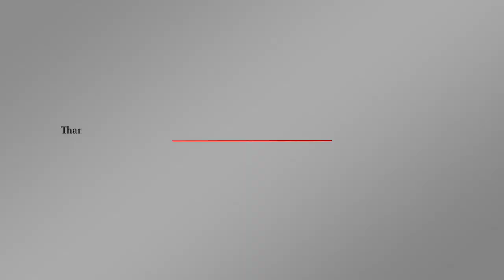فقط في دبي.. مركز شرطة ذاتي القيادة | اورتز نيوز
أعلنت شرطة دبي مؤخراً، خلال معرض "جيتكس" للتكنولوجيا، عن إطلاق مركز شرطة ذاتي القيادة، يمكنه أن يتنقل ليصل إلى العملاء المحتاجين. المركز المتحرك يوفر جميع خدمات مراكز الشرطة المتكاملة، من الخدمات الجنائية إلى المرورية.